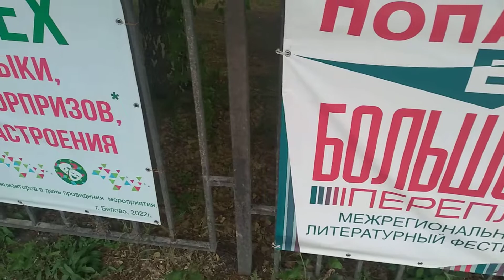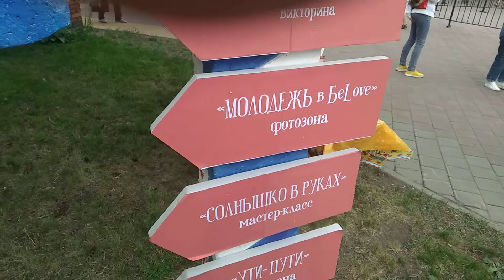День защиты детей в Беловском парке